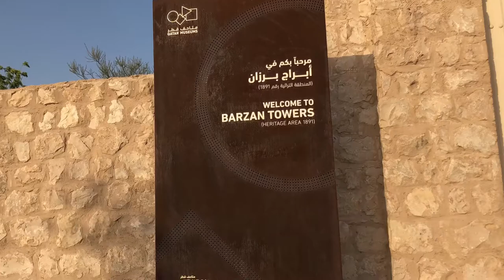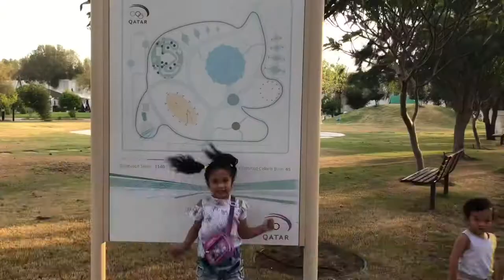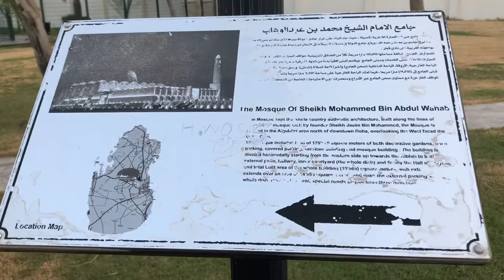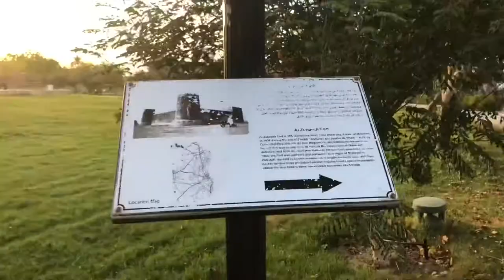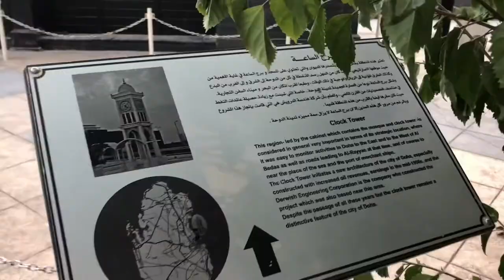Fun In Barzan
Originally we wanted to visit Barzan Towers. It is one of the historical places in Qatar mentioned in Jeu’s Qatar History class. It is however closed.
So we proceeded going to Barzan Olympic Park. The place is nice, we saw mini-portrait of Qatar landmarks.
Another addition to Qatar places visited.